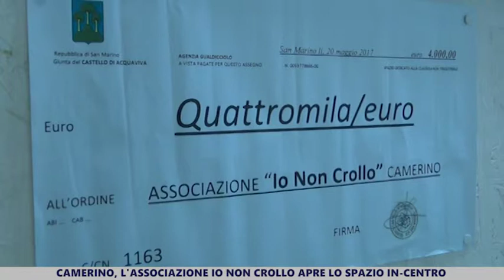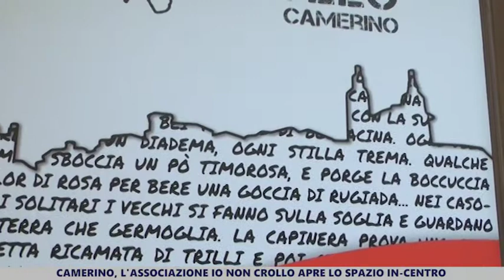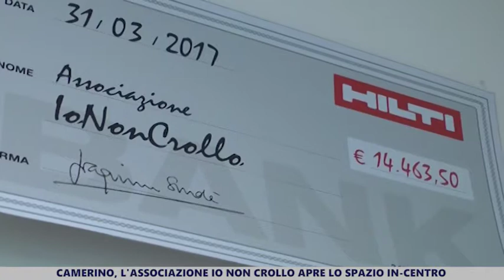Camerino, in centro storico la sede di Io Non Crollo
Camerino. 13 marzo 2019. Nuovi locali per l'associazione nata da 2 anni per raccogliere fondi dopo il sisma.